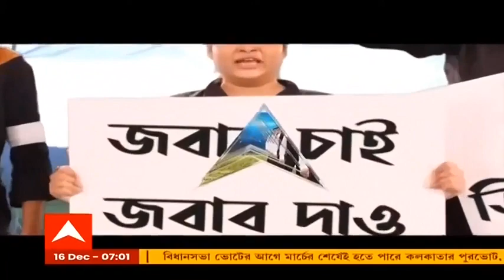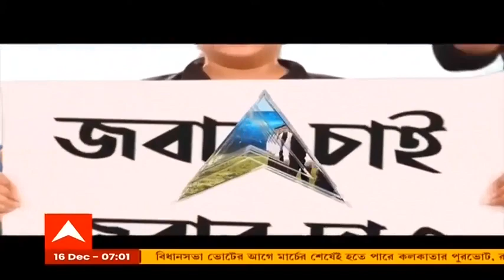CBSE Exam Meet: সিবিএসই-র ভার্চুয়াল বৈঠকে 'সারপ্রাইজ ভিজিট 'মোদির, কথা অভিভাবক-পড়ুয়াদের সঙ্গে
সিবিএসই-র (CBSE) ভার্চুয়াল বৈঠকে আচমকাই হাজির প্রধানমন্ত্রী (Prime Minister)। আজ সিবিএসই-র পরীক্ষা স্থগিত নিয়ে শিক্ষামন্ত্রকের আলোচনা চলছিল। সেই ভিডিও কনফারেন্সিংয়ের মাধ্যমে আলোচনায় হঠাৎই হাজির হন প্রধানমন্ত্রী। ছাত্র ও অভিভাবকদের সঙ্গে বৈঠক করেন প্রধানমন্ত্রী নরেন্দ্র মোদি (Narendra Modi)। কথা বলেন ছাত্র ও অভিভাবকদের সঙ্গে।